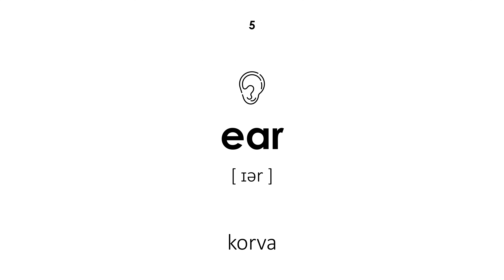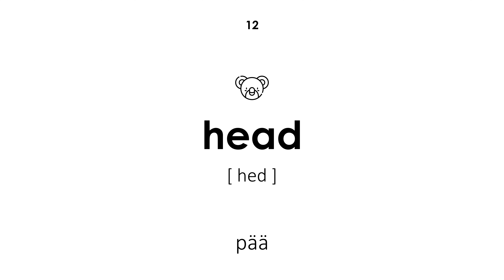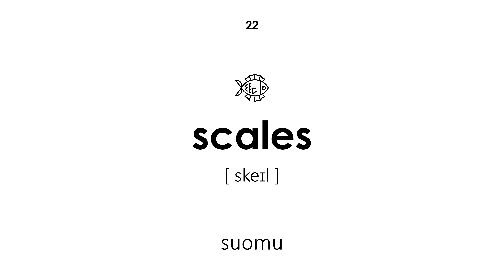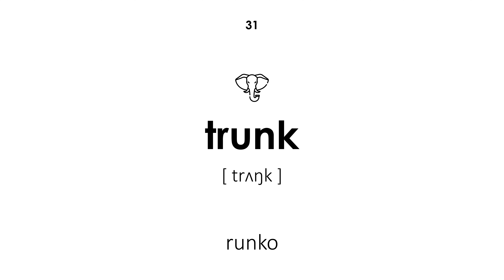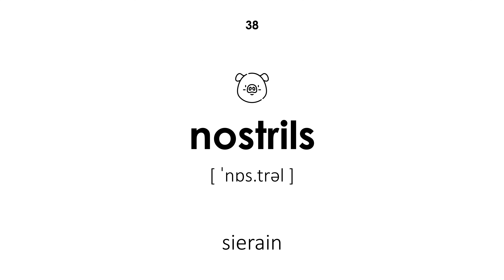Eläinten ruumiinosat englanniksi (Naisääni)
Eläinten ruumiinosat englanniksi. Kaikilla sanoilla on transkriptio ja käännös suomesta englanniksi. Tämä oppitunti on hyödyllinen lapsille ja aikuisille. Opettaja sanoo sanat naisäänellä.

Navigointi:

00:00 — Oppitunnin alku
00:21 — Nokka
00:27 — Ruumis
00:33 — kynsi
00:39 — kampa
00:46 — Korva
00:52 — Silmä
00:58 — Kulmahammas
01:04 — Höyhen
01:10 — evä
01:16 — turkis
01:23 — Kidukset
01:29 — Pää
01:35 — nahka
01:41 — Jalka
01:48 — Kavio
01:55 — Sarvi
02:01 — harja
02:08 — kita
02:15 — Kuono
02:21 — Nenä
02:27 — Käpälä
02:33 — Suomu
02:41 — Iho
02:46 — simpukankuori
02:53 — Kuono
02:59 — pistin
03:06 — Häntä
03:12 — Hammas
03:18 — Lonkero
03:25 — Kieli
03:30 — runko
03:36 — Syöksyhammas
03:44 — Utare
03:50 — räpylä
03:56 — Viikset
04:02 — siipi
04:08 — villa
04:14 — sierain
04:21 — Leuka
04:27 — Huulet
04:33 — Oppitunnin loppu